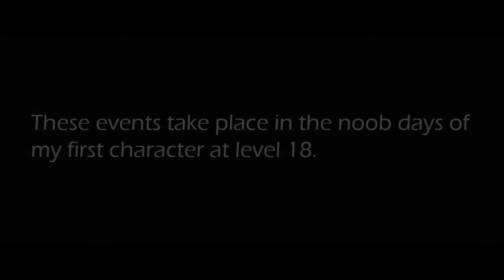Wizard101 World's Dumbest High Level - Chapter 2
None of these dudes are actually dumb, I'm just having fun. For anyone wondering, none of these matches are fake or planned.

I noticed the last transition was a little too fast, it was too late to fix because I already started uploading it